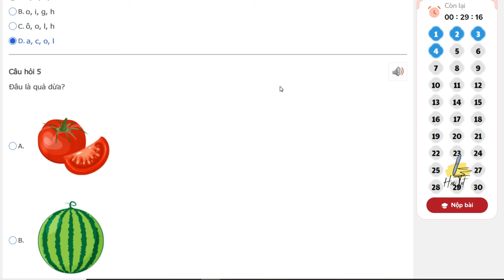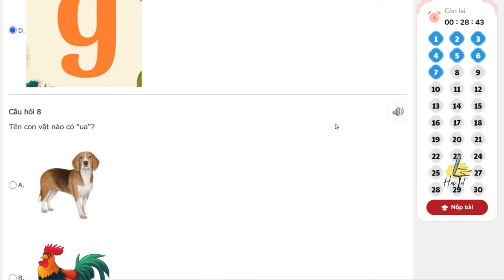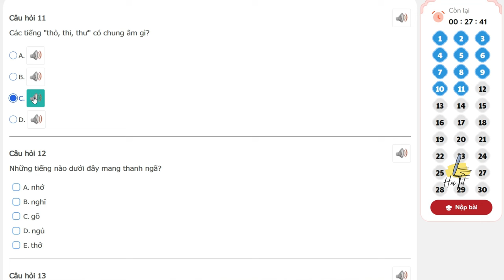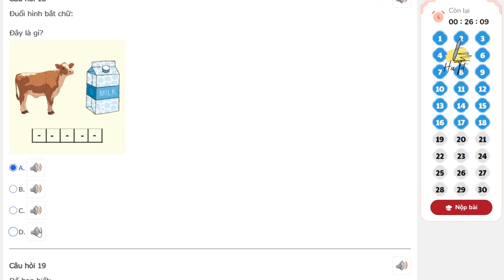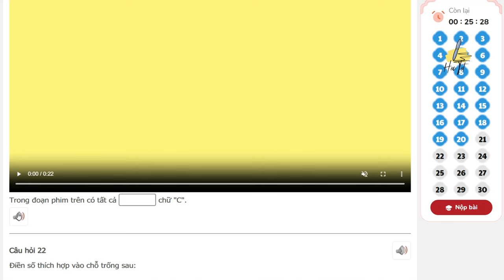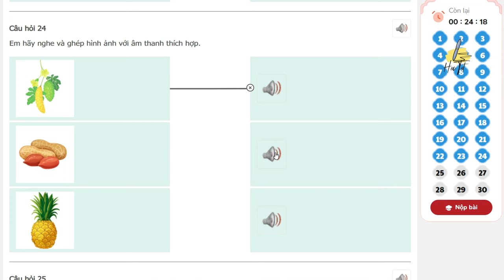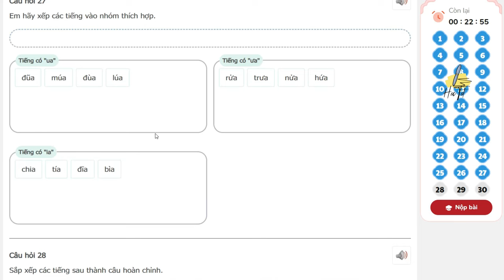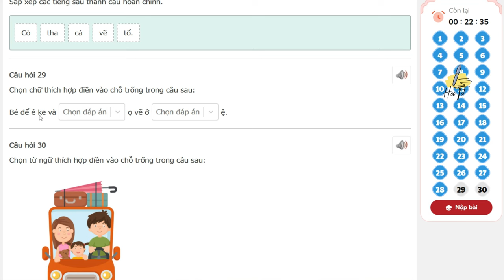TNTV 2024 2025 - Trạng nguyên tiếng việt lớp 1 vòng 5 năm học 2024 - 2025